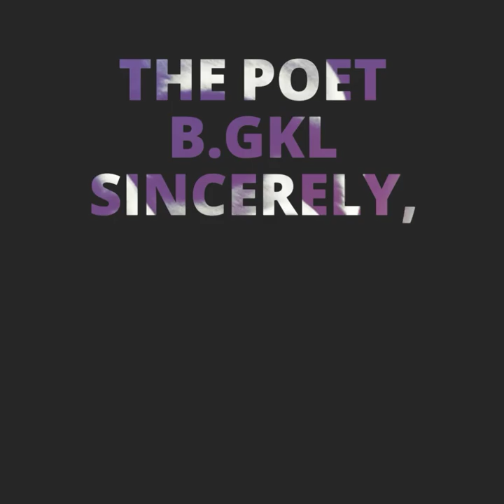"Abused By Domestic Love " Monologue By: The Poet B.GKL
Copyrighted Poetry and Lyrics , music